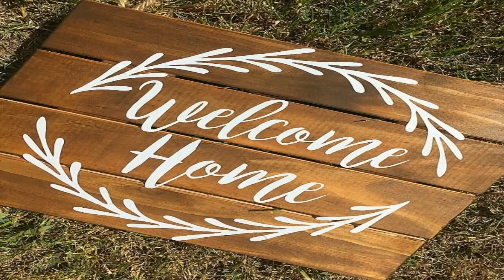Billie Eilish & Khalid - Lovely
Billie Eilish & Khalid - Lovely – track #2 from album 13 Reasons Why Season 2 (Original Motion Picture Soundtrack)

Another song included in this album, The Night We Met of Lord Huron, you can find in my channel @

Verified  lyrics by  Billie Eilish

Woah, yeah
Yeah, ah
Woah, woah